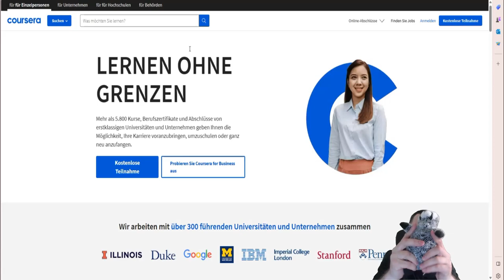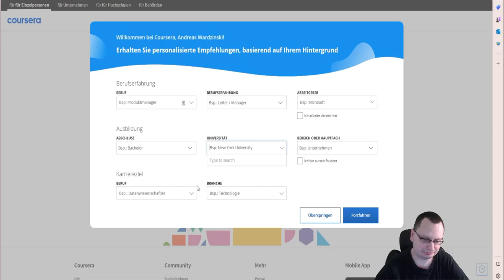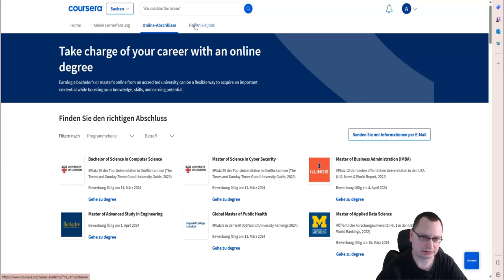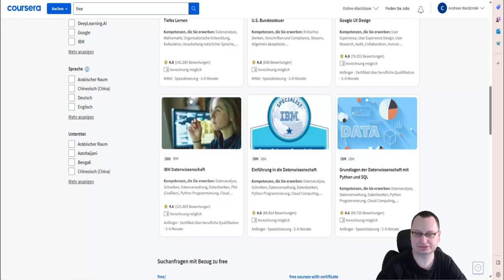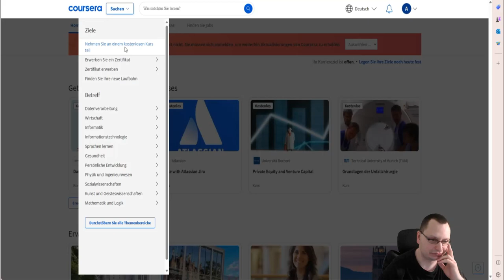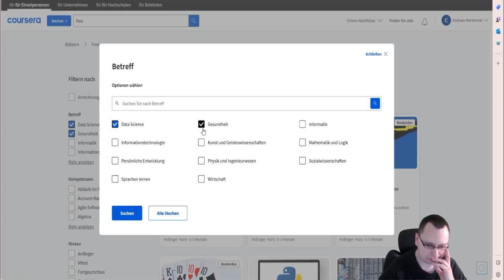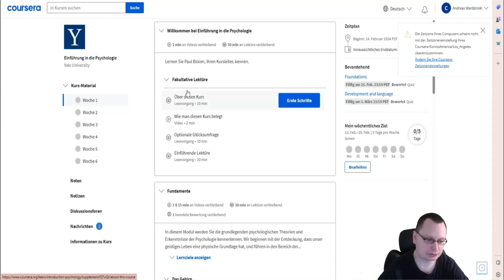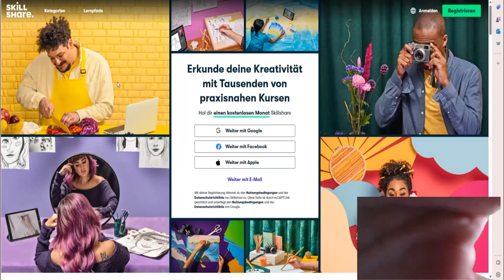Coursera unter der Lupe - Lernen ohne Grenzen? (Folge 09)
TITEL:
            Andy macht! - Coursera Testen -  Lernen ohne Grenzen (Folge 09)
                                             BESCHREIBUNG:

Heute rücken wir Coursera mal so richtig auf den Pelz! Lernen ohne Grenzen, klingt ja erstmal nicht übel. Aber was hat die Bude wirklich zu bieten? 🕵️‍♂️
In dieser Folge von Andy macht!:

Ich gehe auf Erkundungstour durch die Coursera-Welt und reiße die Fassade ein, um zu sehen, was sich dahinter verbirgt. Klar, die Plattform verspricht grenzenlose Möglichkeiten zum Lernen. Aber lasst euch nicht täuschen, meine Freunde! Coursera ist kein Wohltätigkeitsverein, der Wissen umsonst verteilt. Nein, nein, hier geht's ums Geschäft! 💰

Ihr könnt zwar ein bisschen reinschnuppern und euch austesten, aber wollt ihr am Ende ein fettes Zertifikat abstauben, müsst ihr die Kröten rüberwachsen lassen. In dieser Folge entlarve ich die Coursera-Taktik und zeige euch, was ihr dort wirklich machen könnt und was nicht. Seid also gewarnt, bevor ihr euch in die Coursera-Falle locken lasst! 😈

Genug gequasselt, lasst uns loslegen und der Sache auf den Grund gehen. Wer weiß, vielleicht entdecken wir ja ein paar brauchbare Leckerbissen auf dieser Lern-Plattform. Aber vertraut mir, ich werde euch die ungeschminkte Wahrheit servieren! 🔍
Ihr habt dieses Video bis zum Ende geschaut - vielen Dank dafür! Ich hoffe, es hat euch gefallen und ihr konntet etwas Neues dazulernen. 🙌

Wenn ihr möchtet, dass ich auch in Zukunft spannende und lehrreiche Videos für euch produzieren kann, würde ich mich sehr über eure Unterstützung freuen. Egal ob mit einem kleinen oder großen Betrag - jede Spende hilft mir dabei, meinen Kanal weiter auszubauen und qualitativ hochwertigen Content zu liefern.

Eure Spenden motivieren mich ungemein und ich werde sie gewissenhaft einsetzen, um euch weiterhin tolle Videos bieten zu können. Schon jetzt ein herzliches Dankeschön an alle, die mich auf meiner Reise begleiten! 🙏
Teilt die Videos auch gerne mit Freunden, die ähnliche Interessen haben. Nur so kann der Kanal wachsen!